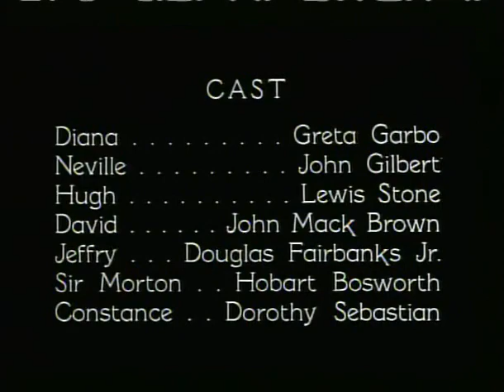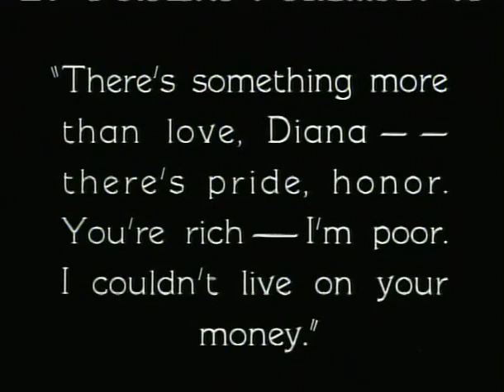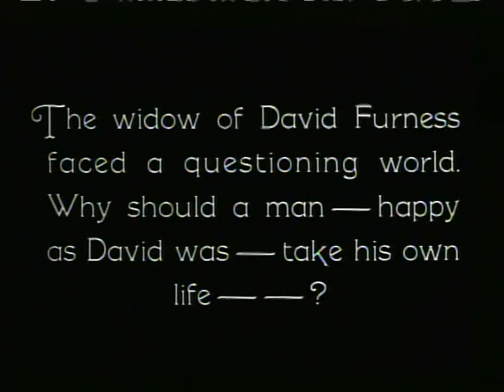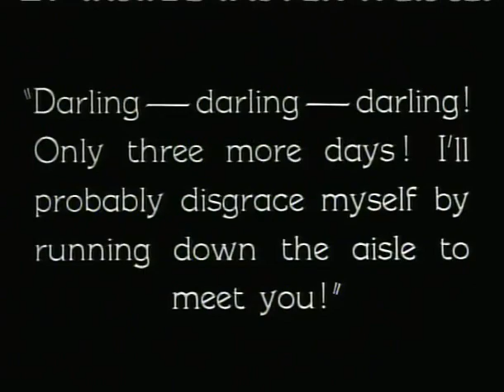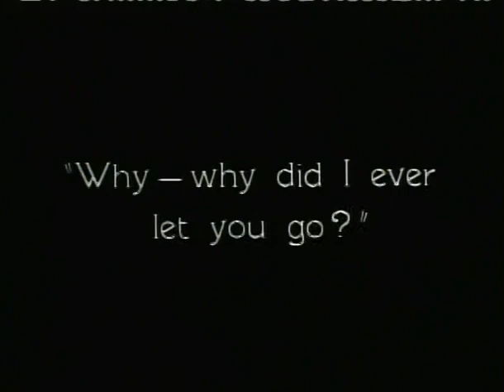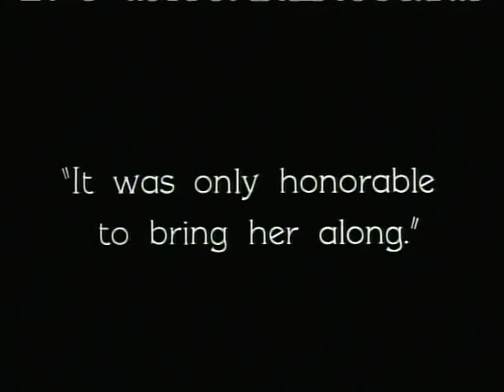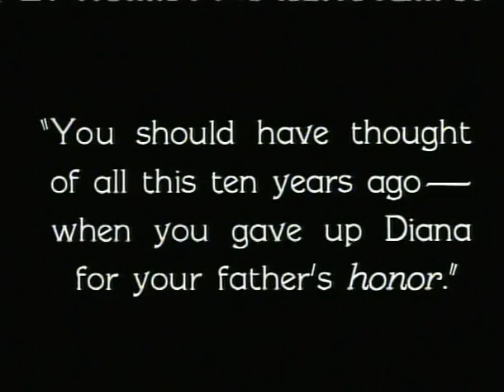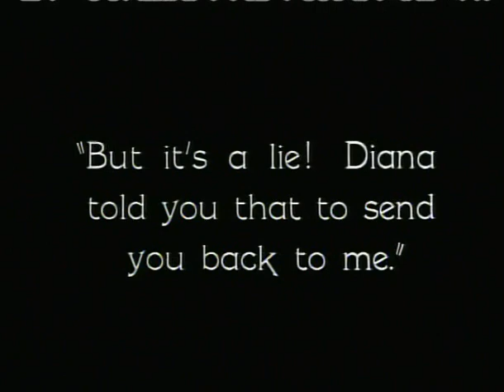A Woman of Affairs (1928) Silent - Full Movie | Greta Garbo, John Gilbert, Lewis Stone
Synopsis: When two childhood sweethearts are kept from marrying, misery ensues.
Genre: Rpmance, Drama
Director:
Top cast: Greta Garbo, John Gilbert, Lewis Stone, Johnny Mack Brown, Douglas Fairbanks Jr., Hobart Bosworth, Dorothy Sebastian

Greta Garbo films
Greta Garbo full movies
John Gilbert films
John Gilbert full movies
1920s silent movies
1920's silent movies